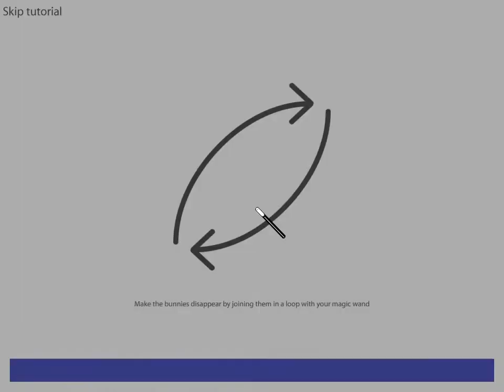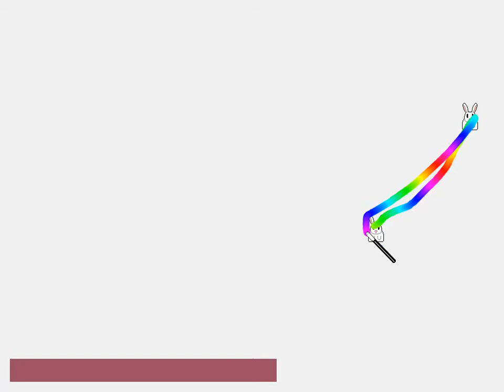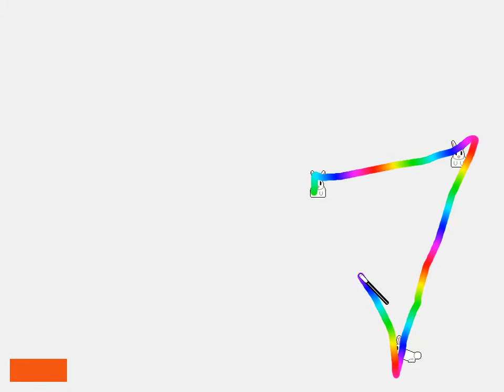Bunnies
Gameplay video of Bunnies.